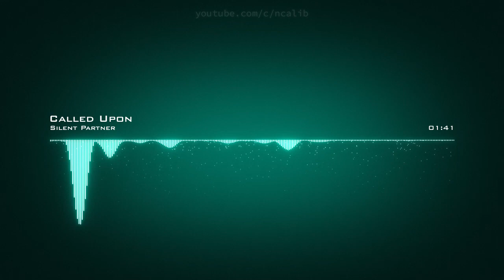𝘾𝙖𝙡𝙡𝙚𝙙 𝙐𝙥𝙤𝙣 𝙎𝙞𝙡𝙚𝙣𝙩 𝙋𝙖𝙧𝙩𝙣𝙚𝙧 𝘾𝙧𝙚𝙖𝙩𝙞𝙫𝙚 𝘾𝙤𝙢𝙢𝙤𝙣𝙨 𝘼𝙩𝙩𝙧𝙞𝙗𝙪𝙩𝙞𝙤𝙣 𝙇𝙞𝙘𝙚𝙣𝙨𝙚 (𝙍𝙚𝙪𝙨𝙚 𝘼𝙡𝙡𝙤𝙬𝙚𝙙)